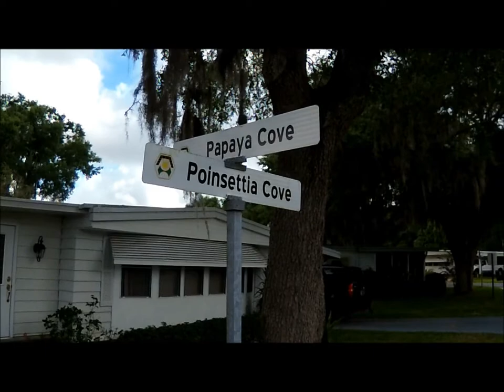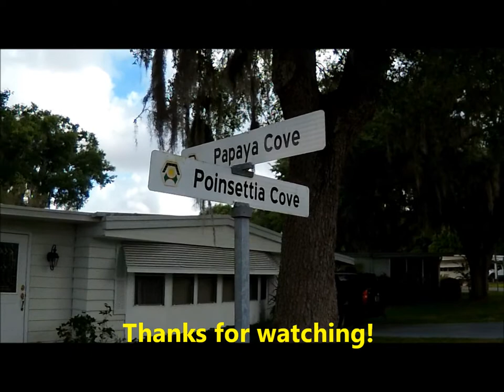House Move In Papaya Cove 2019 movie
Hawthorne Community gets a new home delivered.